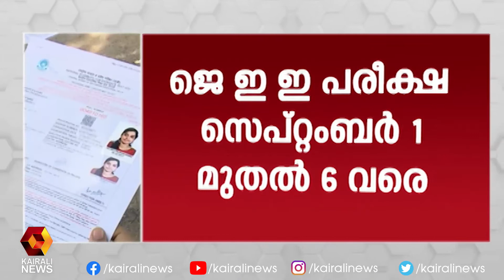ജെ ഇ ഇ ,നീറ്റ് പരീക്ഷയ്ക്ക് ഒരുങ്ങി കേന്ദ്രം | Kairali News